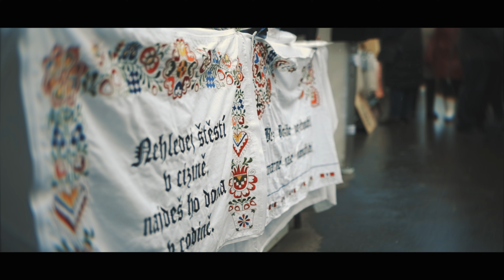Vánoční trhy Čejč 2022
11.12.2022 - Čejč